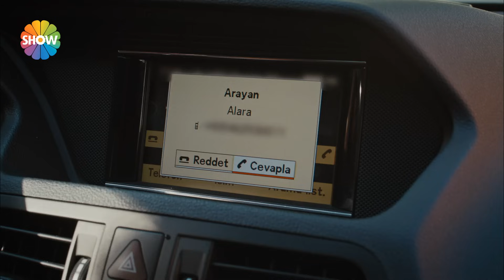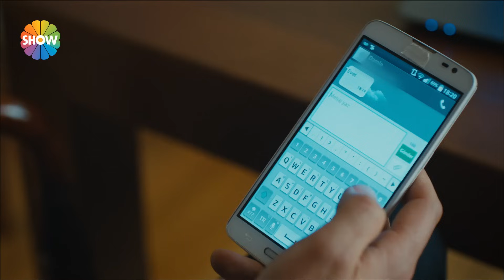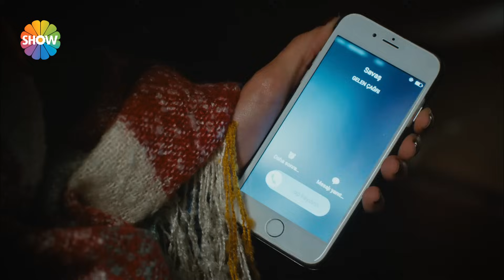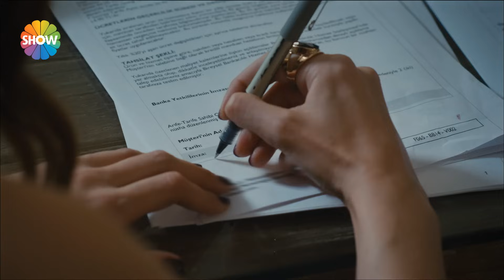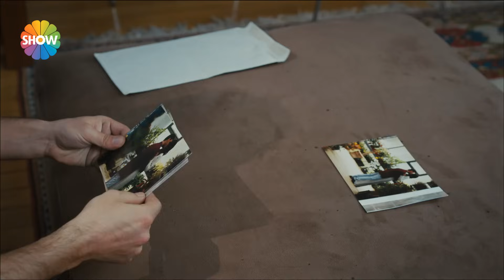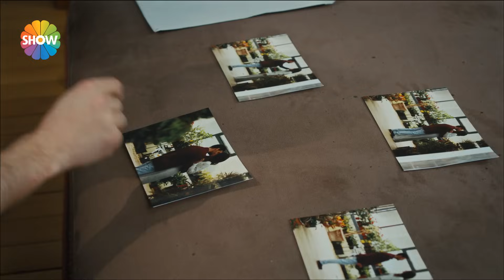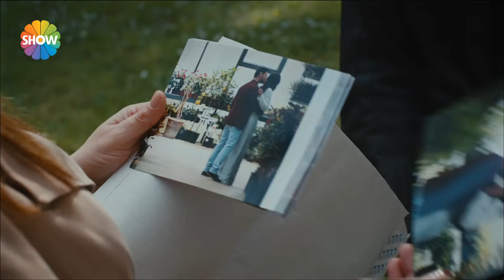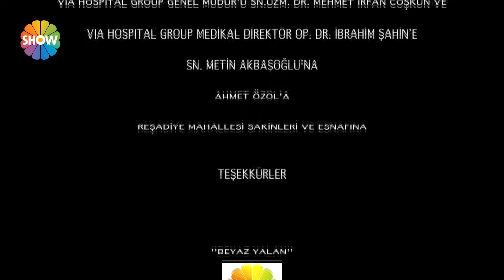Beyaz Yalan 6.Bölüm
Alara ve Melek adlı iki genç kızın hayatlarının kesişmesinin, Alara’ya özgürlüğünü, Melek’e de hayat boyu beklediği şansı vaat eden bir oyunun hikayesini anlatan dizinin 2. bölümünün konusu şöyle;
Kendisini bir anda Alara'nın hayatı içinde bulan Melek, her an yakalanma tehdidi ile karşı karşıyadır. Diğer taraftan, dönmek istediği kendi hayatında da, işler hiç de yolunda gitmemektedir. Bir tercih yapmak zorunda kalmıştır. Ya ortadan kaybolduğunu düşündüğü Alara'nın yerine geçecek ya da Melek'e yazılan kadere razı gelecektir. İki hayat arasında gidip gelen Melek'in imdadına yetişen kahraman ise yine Demir olacaktır...

Yapım:
NTC MEDYA
Yapımcı:
Mehmet Yiğit Alp
Yönetmen:
Cem Tabak
Oyuncular: Kutsi (Demir), Deniz Baysal (Alara-Meleki), Ebru Aykaç (Asude Hanım), Ege Aydan (Fikret Bey), Onur Dikmen (Halil), Ebru Aytemur (Ebru), Çağlar Sayın (Volkan)